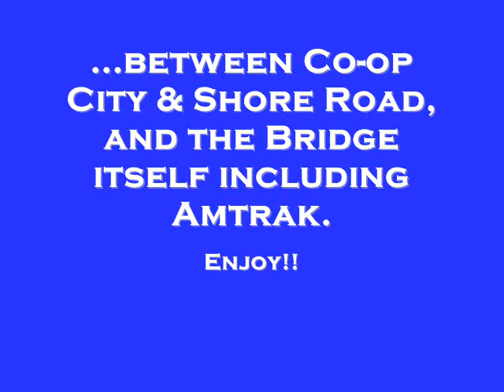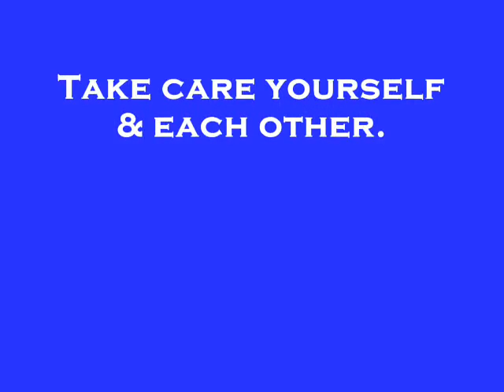Hutch River [Chapter 170]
After I miss the Bee-Line Route 45 bus to Eastchester Square at 7:40am, I'm decided to walk take a good look at the Hutchinson River by crossing the Shore Road Bridge.